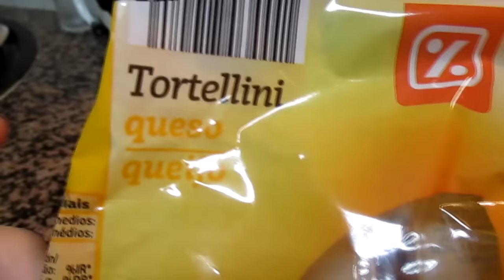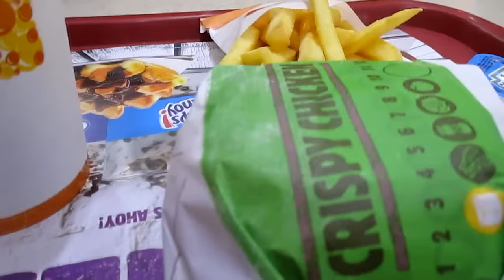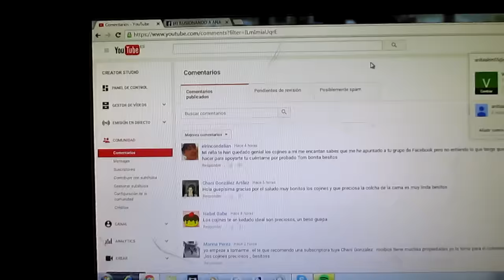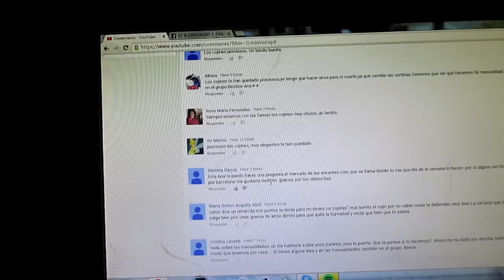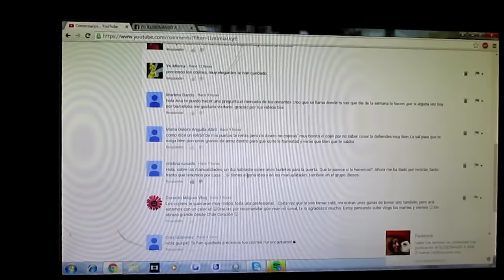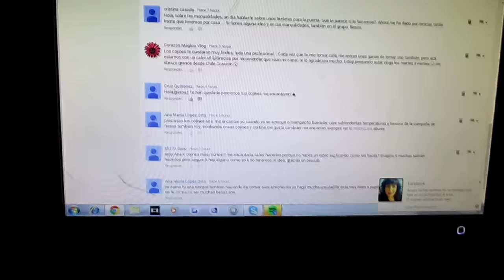VLOG 75 MIRAR QUE COSA MAS MARAVILLOSA